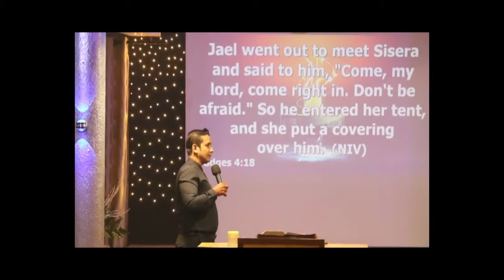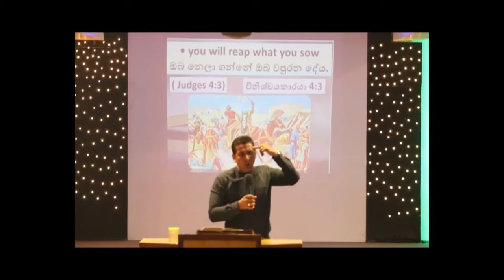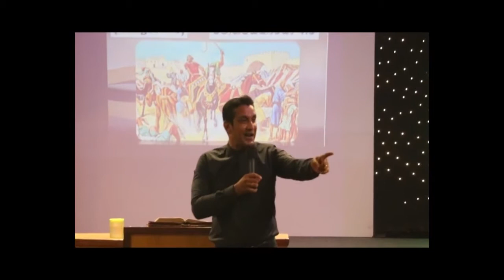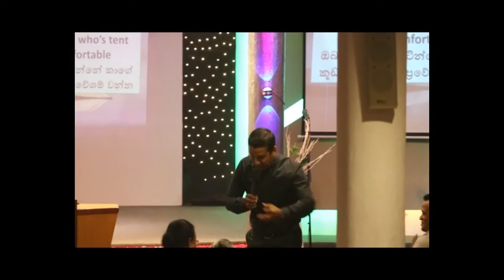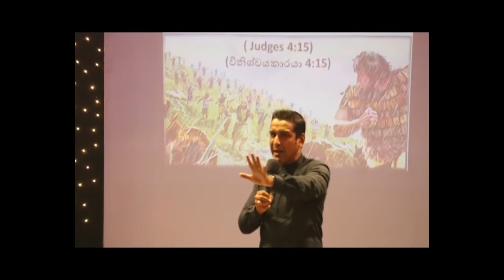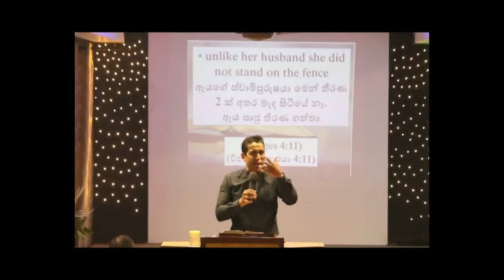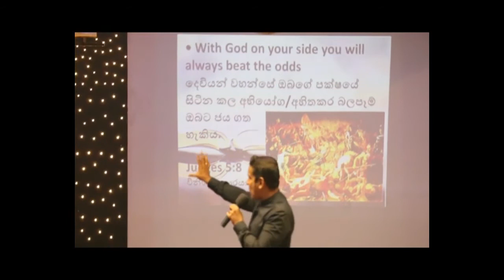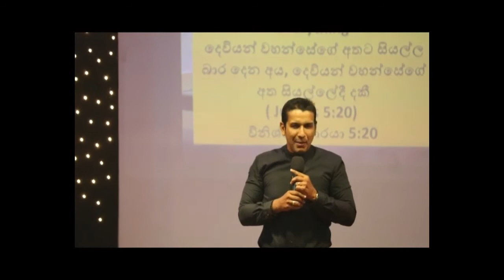23rd August 2020 (Sinhala Sermon)